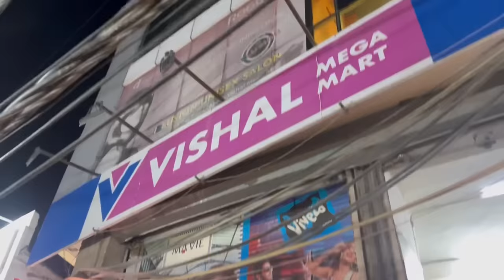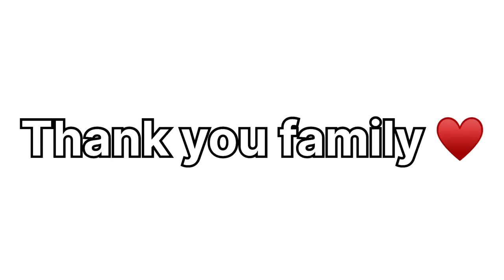Meri or vi ki ladai hogyi🥺 || Vinod Bhatt || VB